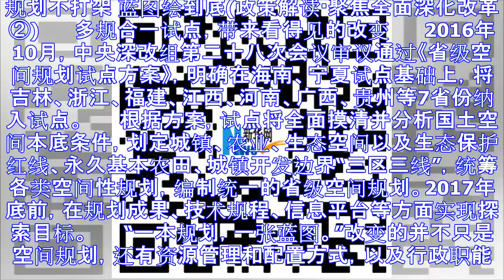聚焦全面深化改革：多规合一试点 看得见的改变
规划不打架 蓝图绘到底(政策解读·聚焦全面深化改革②) 　　多规合一试点，带来看得见的改变 　　2016年10月，中央深改组第二十八次会议审议通过《省级空间规划试点方案》，明确在海南、宁夏试点基础上，...